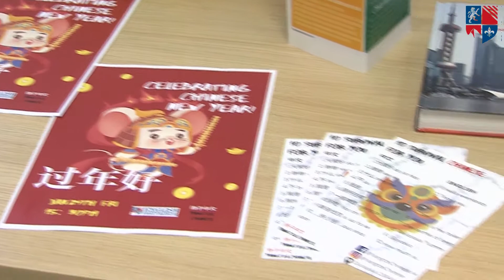EISB Chinesee Week TVR